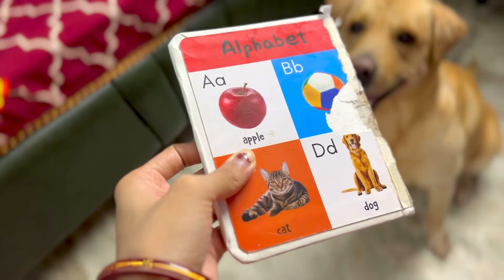দাদা কে বই তে খুঁজে পেয়েছে সানা আজ🤭🧿